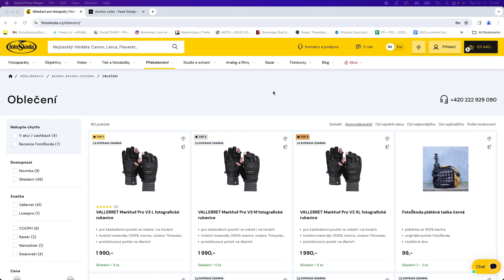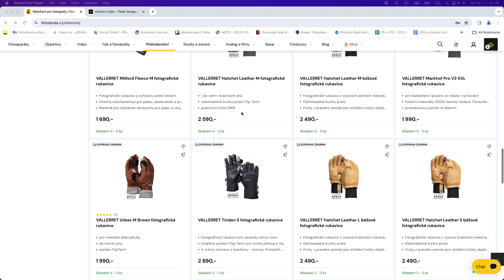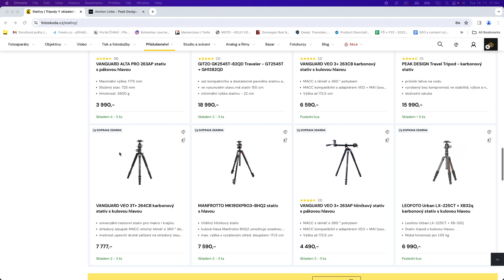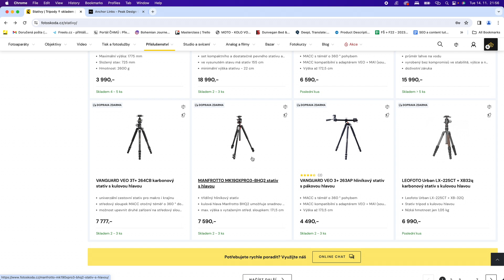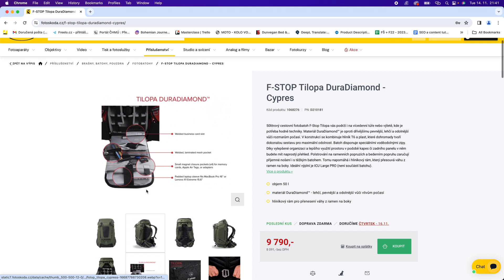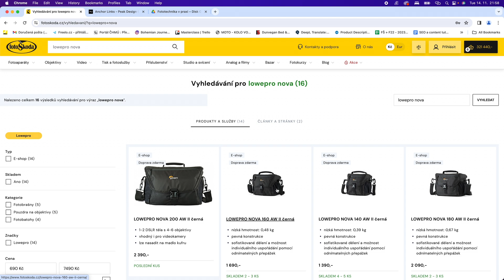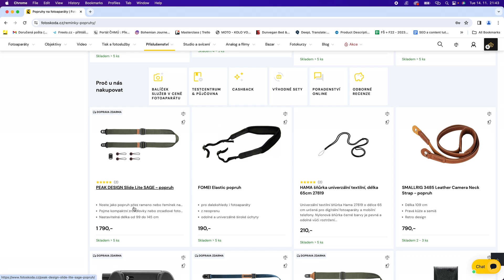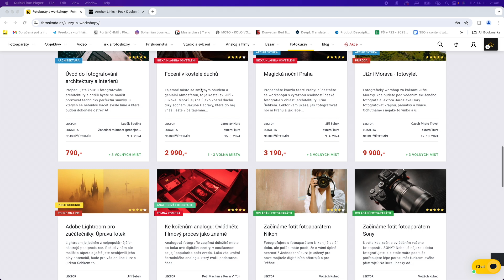Tipy na vánoční dárky pro fotografy a milovníky přírody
Máte rádi přírodu? V dalším díle našich tipů na vánoční dárky se Honza s Václavem věnují dárkům, které vám pobyt venku zpříjemní a usnadní pořízení vysněné fotografie, nebo videa. Myslete na dárky včas a vyberte něco, co ocení každý kreativec.